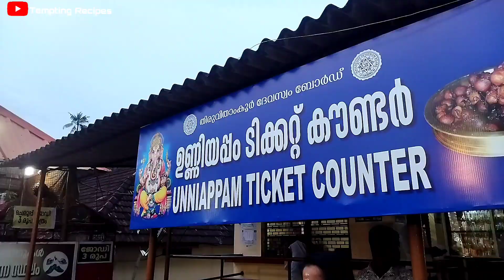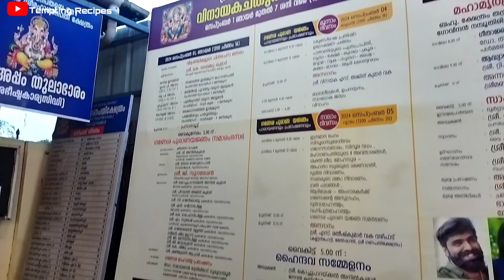വിനായകചതുർഥി വിശേഷങ്ങൾ |കൊട്ടാരക്കര മഹാഗണപതി ക്ഷേത്രം |Temptingrecipes &Vlogs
വിനായകചതുർഥി വിശേഷങ്ങൾ |കൊട്ടാരക്കര മഹാഗണപതി ക്ഷേത്രം |Temptingrecipes &Vlogs#vinayakachavithi